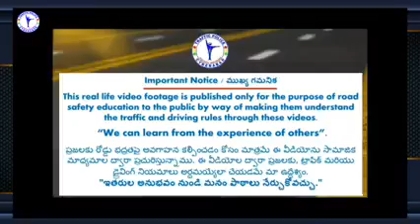over speed # followed road safety